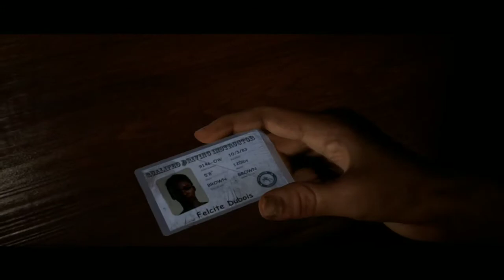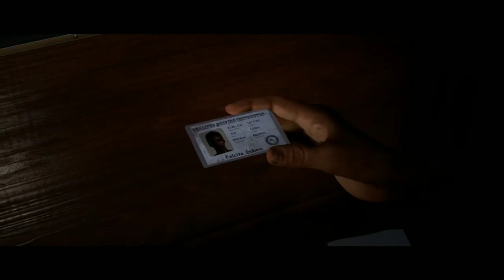TDPA : Man Of Medan | Part 2